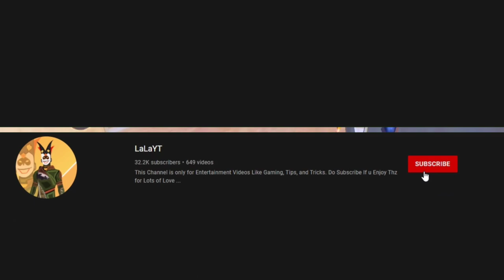Hack 10 Rupees🤣🔥Tamilsagos vro Exposed in Live🤯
Our Channel's
Pc Games - @LaLaGaminGG
KuTTy - @kuttyop9855

Makkale useful links -